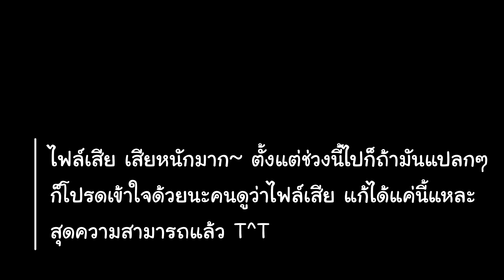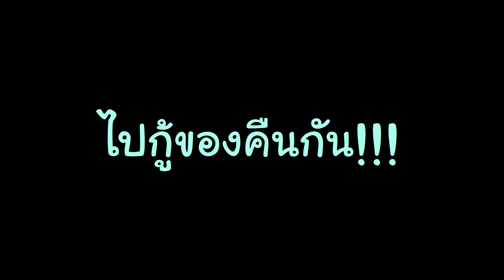นรกจอมปลอมที่มี Creeper เกิด?! ตอนที่ 5 | โลกนี้มีแต่รังสี FTB Genesis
สิ่งที่เราเห็นนี้คือนรกหรือ Nether ชั่วคราวเท่านั้น มันคือแบบจำลองซึ่งมันยังพอมีพวก monster หลงเหลืออยู่นิดหน่อย ซึ่งโดยที่เราสามารถเอาของบางอย่างที่ได้จาก monster มาใช้ให้เกิดประโยชน์ได้ มาดูกันว่า Nether อันชั่วคราวนี้มันจะเป็นยังไง!

เสื้อ Tackle Minecraft (ผมสามเส้น), หูแมว, ริสแบนด์

บริจาคเงิน (Donate) ให้กับ tackle4826 (Truewallet, Truemoney)